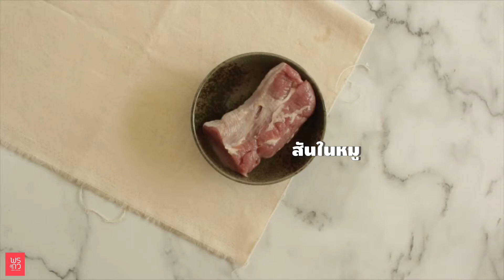โรลสมุนไพรหมูย่าง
โรลหมูย่างสมุนไพร
เป็นอาหารทานเล่นที่ได้ประโยชน์กัน เน้นๆเต็มๆเลยคะ
ใบเเว่นแก้ว มีสรรพคุณแก้พิษไข้ แก้ท้องอืด ท้องเเน่น ขับปัสสาวะ อีกทั้งรสชาติไม่มีความเหม็นเขียวด้วยคะ
ใบผักแพว ป้องกันโรคหัวใจ ช่วยป้องกันเเละต่อต้านโรคมะเร็ง ช่วยรักษาโรคหวัด
ใบสาระแหน่ มีฤทธิ์เป็นยาเย็น ขับเหงื่อในร่างกาย ดับร้อน ช่วยกำจัดสารอนุมุลอิสระ
ส่วนน้ำจิ้มใช้เต้าเจี้ยวผสมกับขิงซอยและพริกสด ช่วยชูรสชาติได้ดีขึ้นแถมเป็นแหล่งโปรตีนชั้นดีนะคะ

ที่สำคัญ ..🥰อร่อยด้วยนะคะ